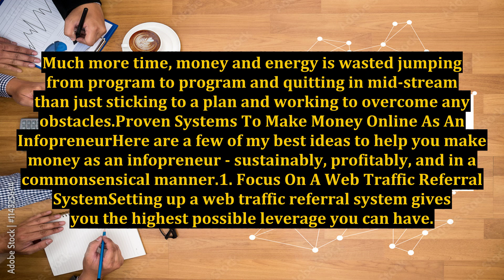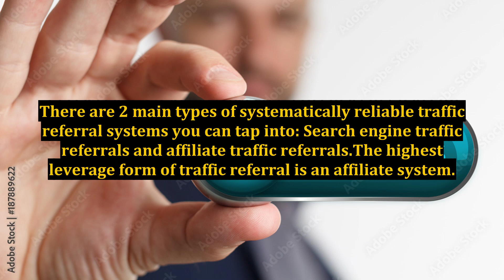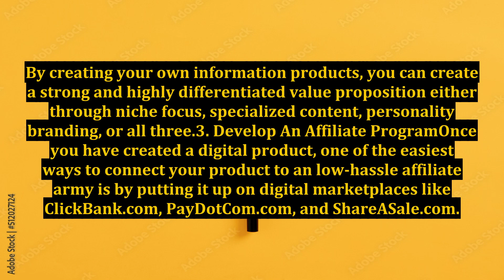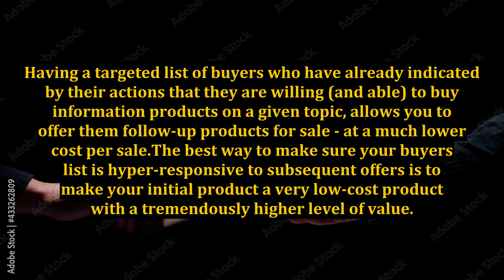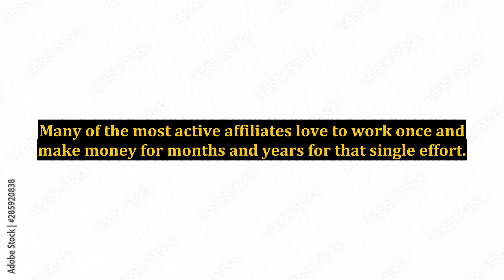Make Money Online As an Infopreneur - 6 Fast and Simple Steps to Internet Business Success